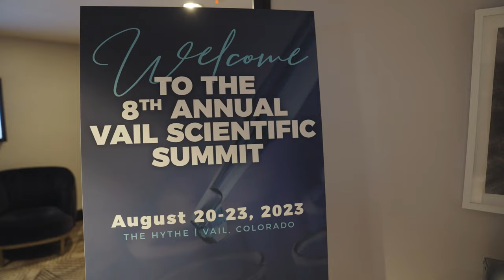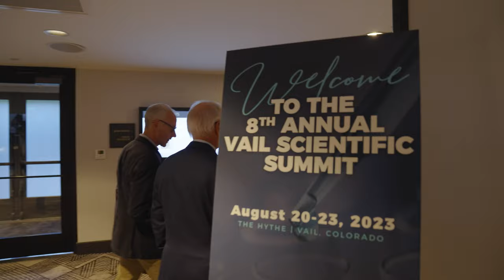Vail Scientific Summit 2023 - Lars Engebretsen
The 8th Annual Vail Scientific Summit was a great success! Dr. Lars Engebretsen, from the Oslo University Clinic and the International Olympic Committee, talks about the importance of treating mental health in athletes.